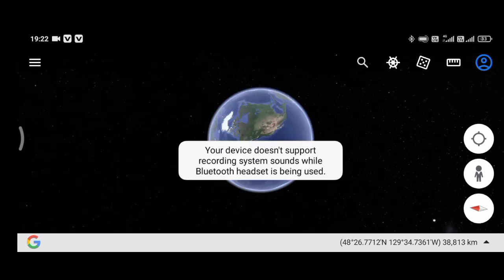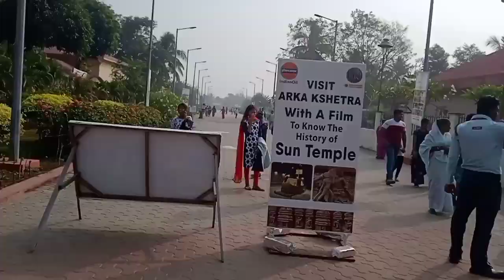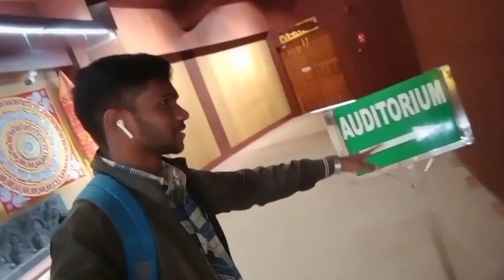KONARK VISIT || PART 1 || WITH RAHIDAS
इस वीडियो में मैं कोणार्क जात्रा किया हुआ वीडियो अपलोड किया हुआ है इंटरनेशनल सेंड फेस्टिवल और कुमार क्वेस्ट्रियल चलने के समय में मैं गया था